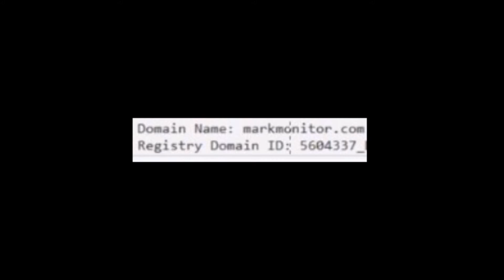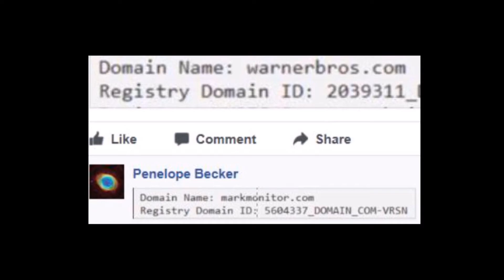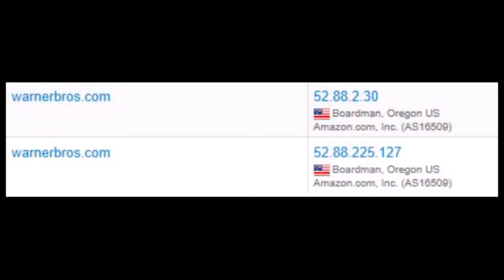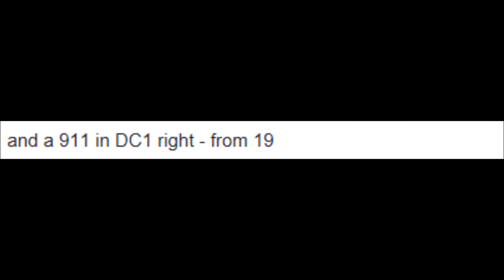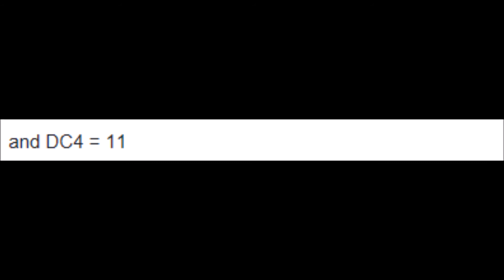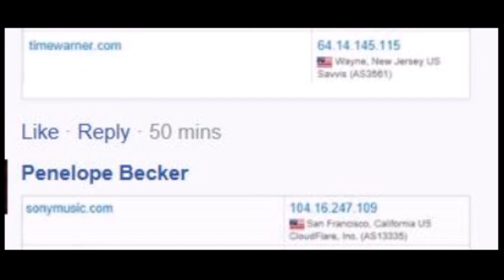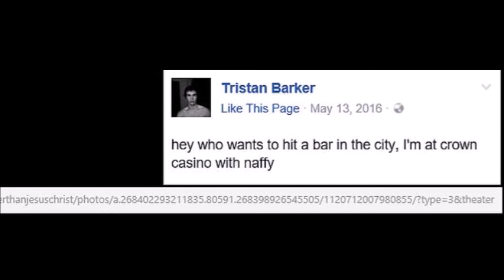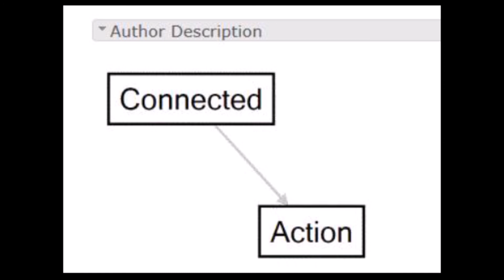XYZ File 189 - Monopolies